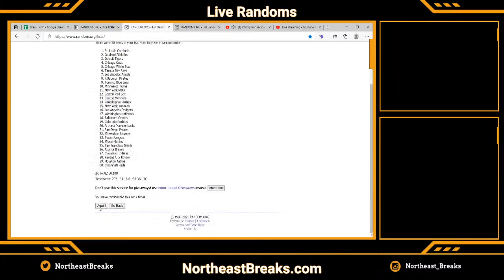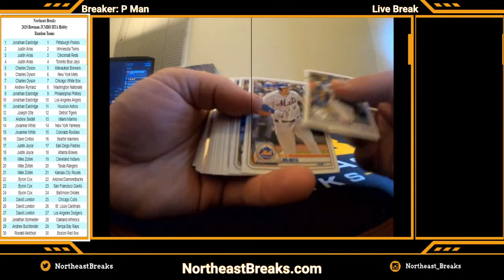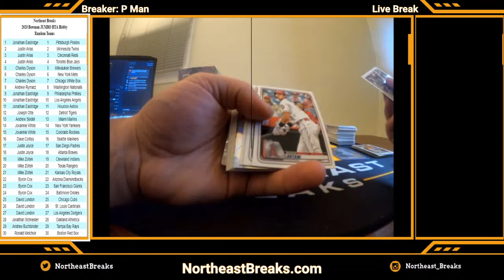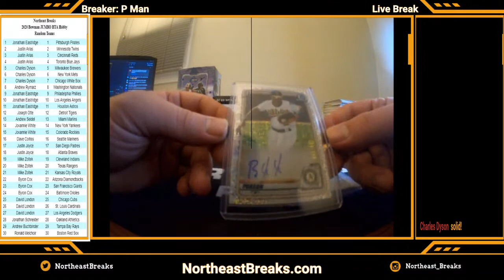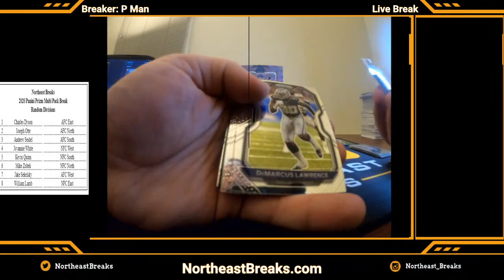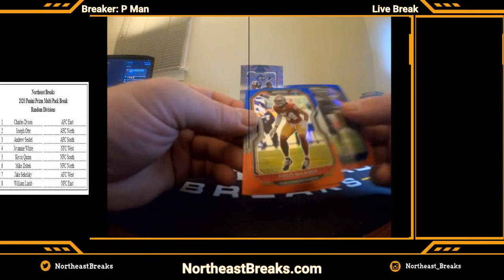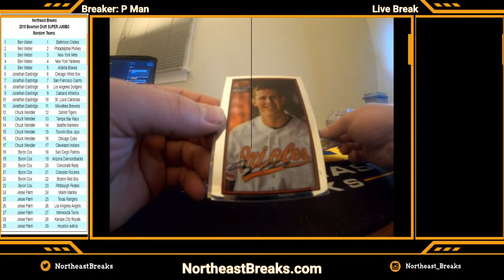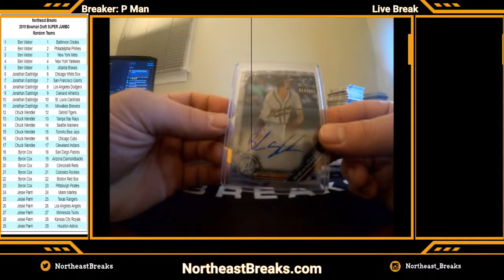RANDOMS/BREAKS 3.17.2021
Random Team Drawing and BREAKS for 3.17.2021